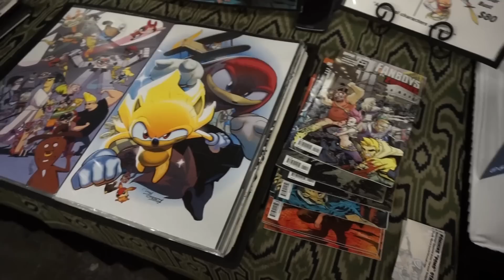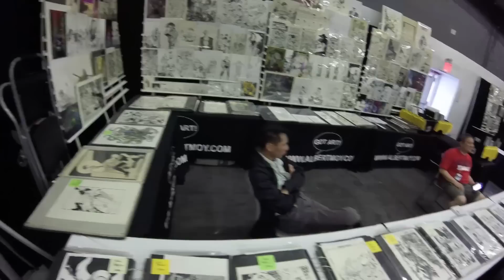2015 Special Edition: NYC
What a great first day at this year's Special Edition: NYC event. It started with a lot of rain, but overall it was great.